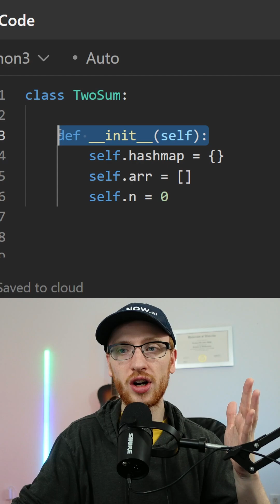LinkedIn (Microsoft) is the ONLY Company to Ask this Coding Question! | Two Sum III - Leetcode 170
FAANG Coding Interviews / Data Structures and Algorithms / Leetcode